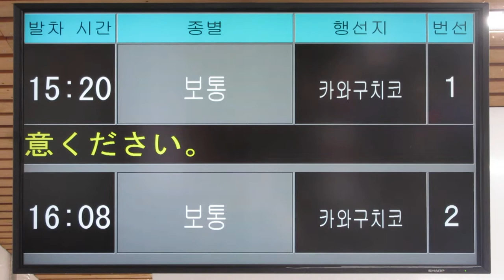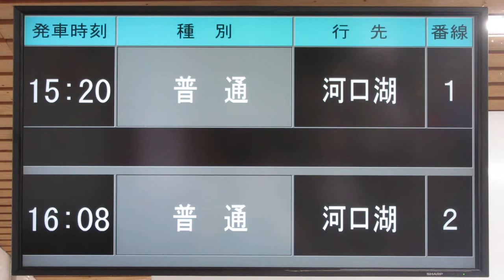富士急行 大月駅 発車案内ディスプレイ(LCD発車標) その2